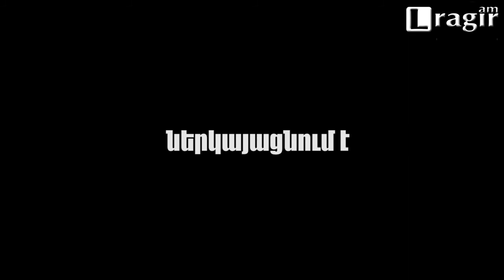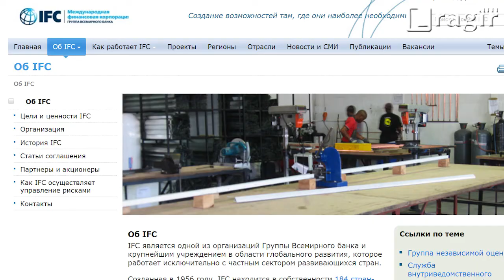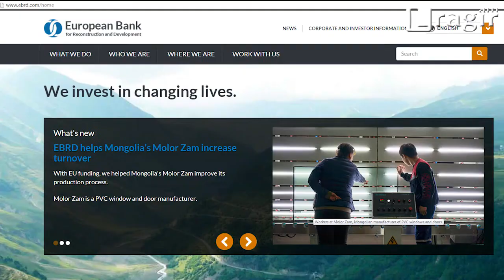Հանքարդյունաբերություն. օգուտներ և վնասներ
Չորս տարվա կտրվածքով փորձեցինք հասկանալ  ինչ է փոխվել հանքարդյունաբերության, առողջապահության գյուղատնտեսության և հանրության իրազեկվածության ասպարեզում: Ինչպես են  արձագանքում բնապահպանների բողոքներին կառավորությունը, գյուղական համայնքները, ֆինանսավորող միջազգային կառույցները: Ինչ արժեք ունեն մասնագիտական կարծիքները խոշոր նախագծերի թույլատրման կամ մերժման գործում:
 Թեղուտում արդեն իսկ կան  գետերի ջրերի ախտոտման  առկա ապացույցներ, Ամուլսարի գործով գնդեվազցիները ունեն վաճառված ծիրանի այգիներ, Սյունիքի մարզում` գեղանուշցիները ըմբոստանում են հանուն սեփական իրավունքների և առողջ շրջակա միջավայրում  ապրելու:
 Կարծես թե հայաստանի տարբեր հատվածներ են, բոլորովին իրար հետ կապ չունեցող, սակայն անտեսանելի թելով այս բոլոր համայքները կապված են իրար հետ, շրջակա միջավայրի աղտոտման, գյուղացիների ունեզրկման, էկոարտագաղթի վտանգենրով, առողջապահական խնդիրներով և սննդային շղթայով:
Ամուլսարի իրավական գործընթացն անցնում է ճիշտ Թեղուտի անցած ճանապարհը, բողոքը ներկայացվել է Օհուսի համապատասխանության կոմիտե:
 Կառավարությունը  լսւոմ է հիմնավորված մանսագիտական կարծիքներ, սակայն դա էական ազդեցուիթյուն չի ունենում որոշումների կայացման վրա: Դատարանները այսուհետ վարույթ են ընդունում բնապահպանական գործերով  բողոքներ, սակայն ըստ բովանդակության քննություն չեն իրականացնում:
 Համայքները  քիչ թե շատ իրազեկված են, սակայն չունեն հնարավորություն ազդելու որոշումների կայացման վրա, նրանց կարծիքը շատ դեպքերում գնվում է կամ մանիպուլացվում է նեղ անձնական շահերի շրջանակներում:
 Միջազգային կառույցներն էլ շարունակում են ֆինանսավորոել այնպիսի ծրագրեր, որոնք նպաստում են Հայաստանի էկոգաղութացմանը:
 Այս կարծիքին էին Թեղուտի պաշտպանության քաղաքացիական նախաձեռնության անդամներ Արթուր Գրիգորյանը, Աննա Շահնազարյանը, Էկոլուր ՀԿ ի տնօրեն Ինգա Զառաֆյանը, ՀԲՃ անդամ Լևոն Գալստյանը:
Թեհմինե Ենոքյան